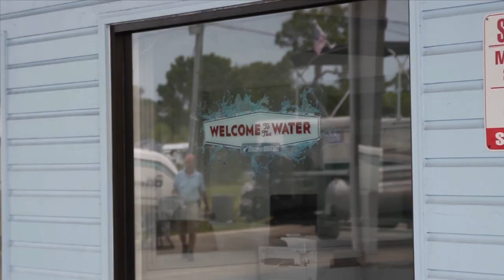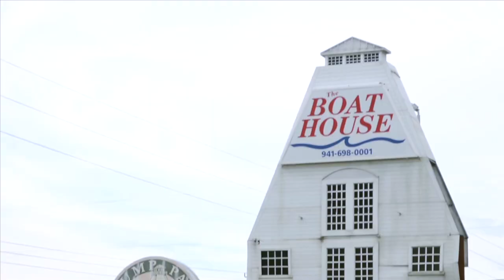Hurricane Boats Top Dealer 2012 (The Boat House).mov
Congratulations to The Boat House in beautiful Cape Coral, Florida, for being named the Top Dealer for 2012 by Hurricane Boats. The award was presented at the annual Hurricane dealer meeting in Elkhart, Indiana, home to Hurricane's parent company, Nautic Global Group. We hope you enjoy this brief documentary on The Boat House.